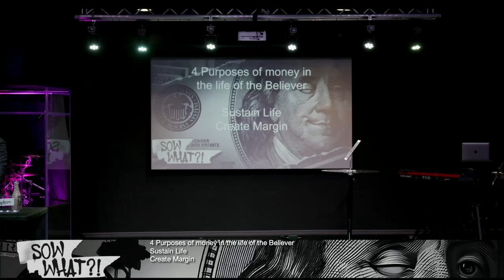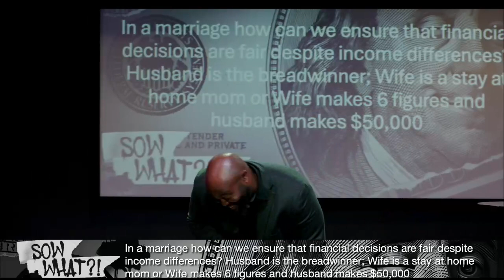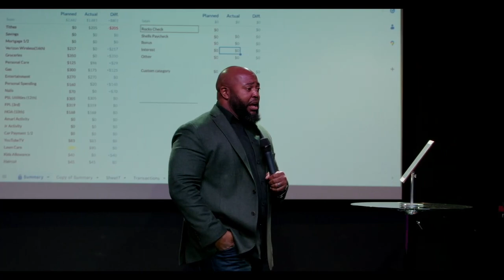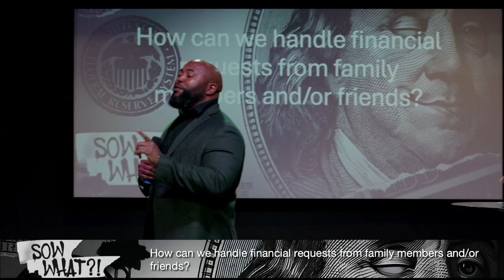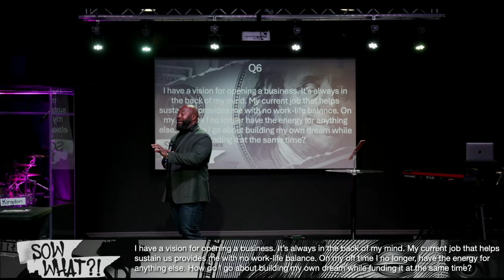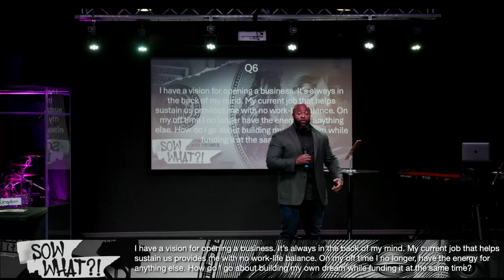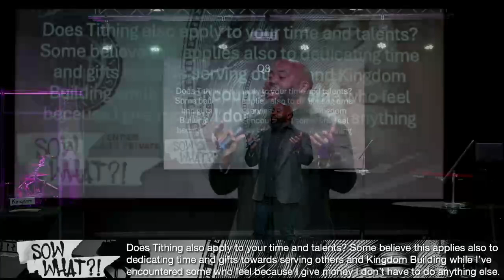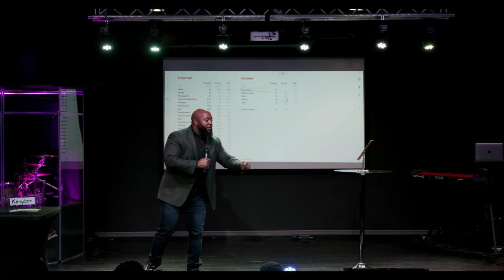Sow What | Part 5 | Q&A